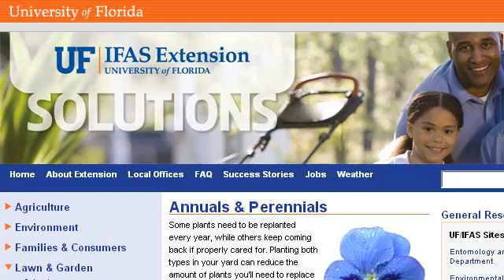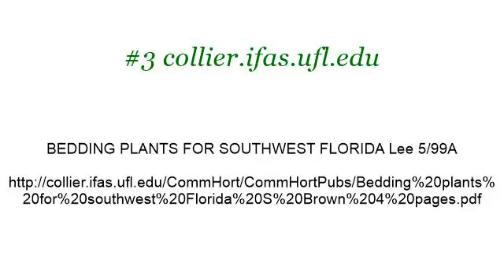Annual Plants For Florida